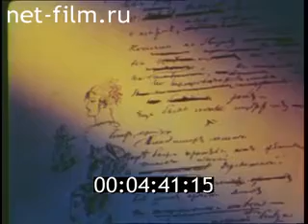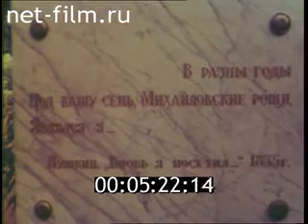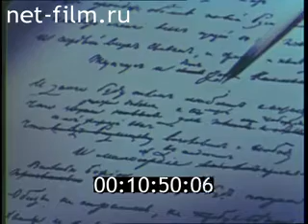Памятник А.С. Пушкину (1961 год)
Студия Леннаучфильм (ЛНФ)
Режиссер: Б. А. Медведев
Авторы сценария: П.Бахмутский
Операторы: А. В. Ерин
Другие авторы: Сценарий - П. Бахмутский. Звук - М. Волчкова.
Работа скульптора Аникушина над памятником Пушкину.